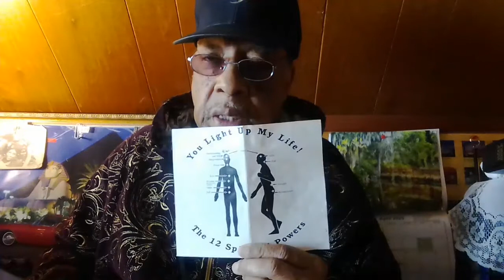Stand your ground prt2 and protect your self at all times